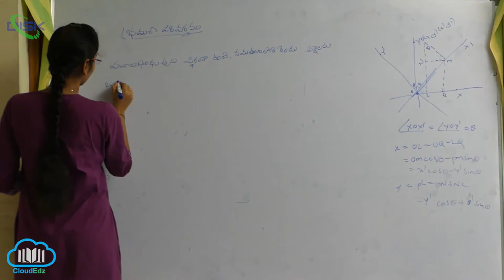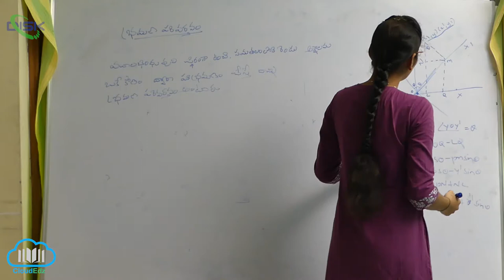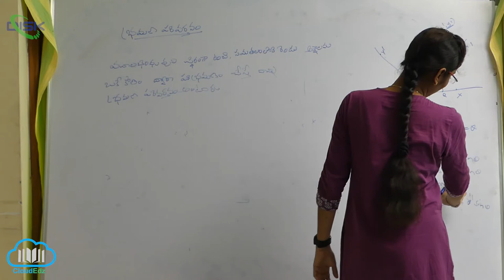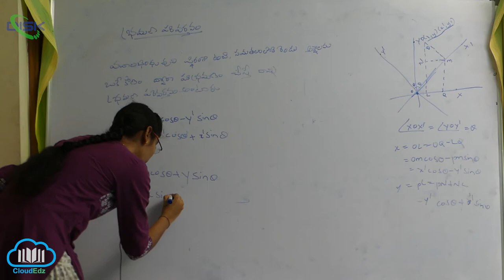అక్షభ్రమణం -ఉత్పాదనలు -దృష్టాంతాలు || భ్రమణ పరివర్తనం || Disk Telangana